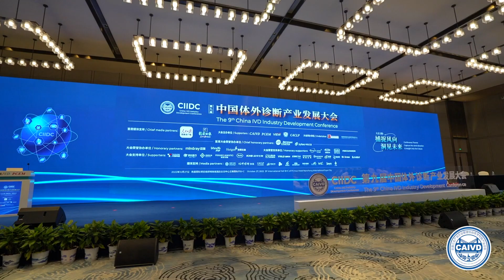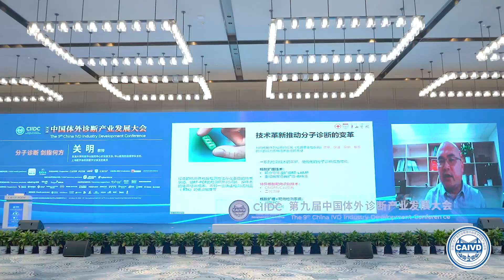The 9th China IVD Industry Development Conference (CIIDC)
The impactful and unforgettable content - The China IVD Industry Development Conference (CIIDC) is happening right here concurrently with CACLP2022
Get to know the latest business development in ivd industry!